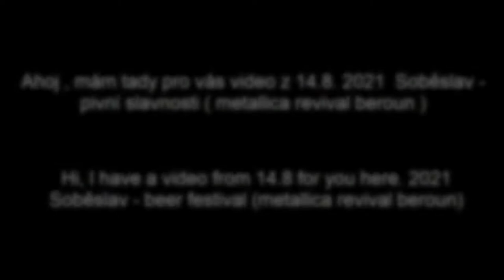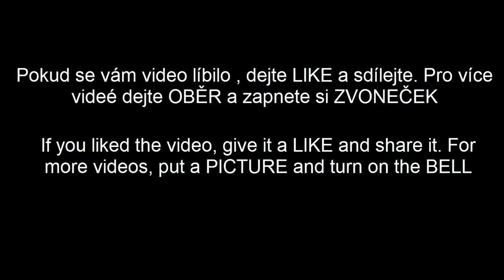Soběslav - pivní slavnosti ( metalica revival beroun ) 14. 8. 2021 /w andýsek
ahoj , mám tu pro vás video ze soběslavi  z pivních slavností 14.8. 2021

♫  Song  :  yt free music  - Pressure Cooker - Jeremy Korpas